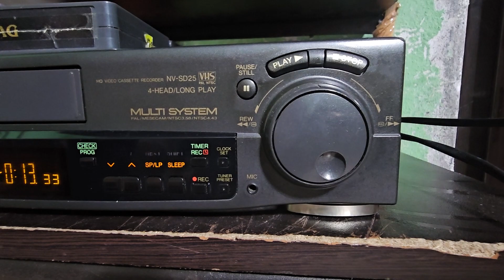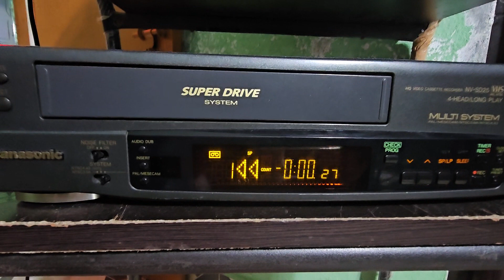#INDER KUMAR VCR JAMMU ## PANASONIC SD25, 4 HEAD VCR FRESH CONDITION JAMMU FOR SALE